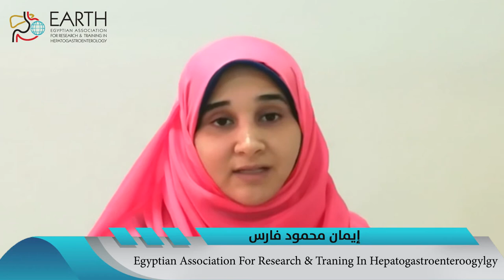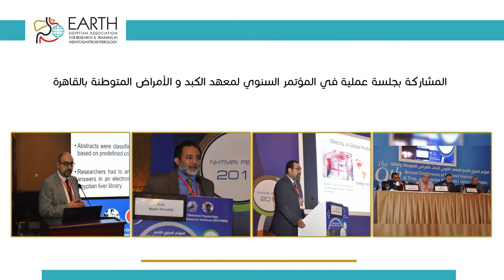EARTH 2018 Documentary video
EARTH 2018 testimonials from doctors in different Egyptian governorates expressing their experience with EARTH courses.